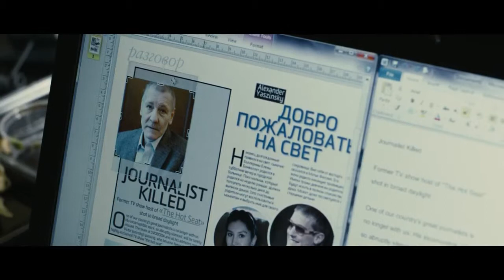✔ Die vierte Macht Deutscher Trailer ✔Subscribe DeutscherFilmTrailer